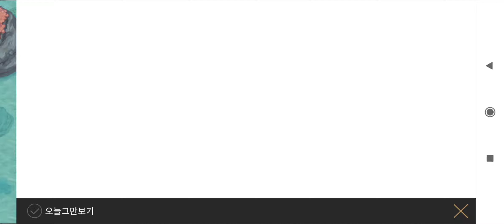Trickster M [ kr ] Gameplay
About Trickster M (19)

While most mobile MMORPG titles are focused on combat, Ntreev Soft stated that Trickster M's main theme will be "adventure."

  A core feature of Trickster M is the open world system, similar to Lineage M. Unlike the original, there will be PVP maps and modes, including group formation battles.  Players will eventually have to fight over good drilling spots for artifacts and treasures!

  The graphics have been updated for Trickster M to bring the classic IP right to the current modern era.